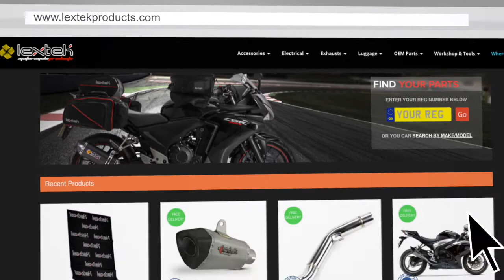Lextek CP1 Exhaust Sound: Yamaha YZF R1 2007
This video shows a sound comparison between the standard exhausts, and a Lextek CP1 exhausts.

The bike this was fitted to was a Yamaha YZF-R1 (2007).